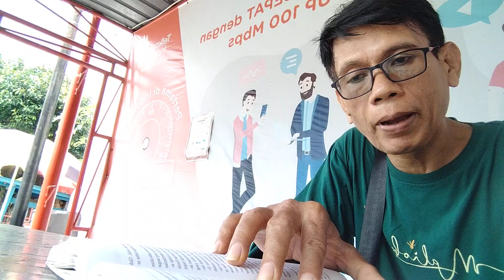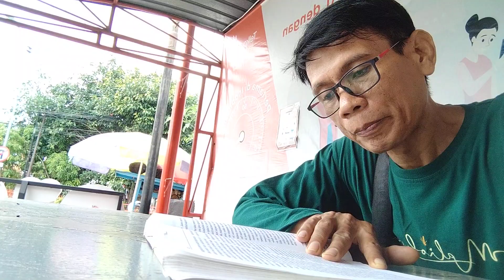Philosophy AHLI TIDAK PUAS DENGAN ILMUNYA? KOK YANG TIDAK AHLI PUAS?